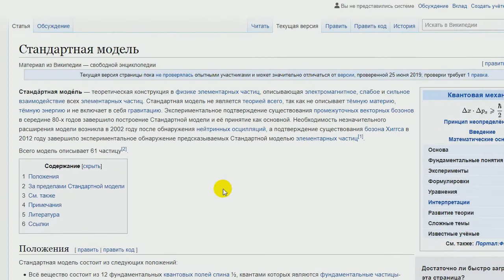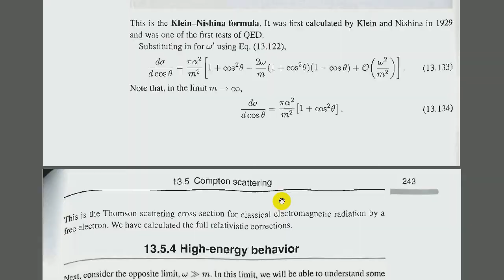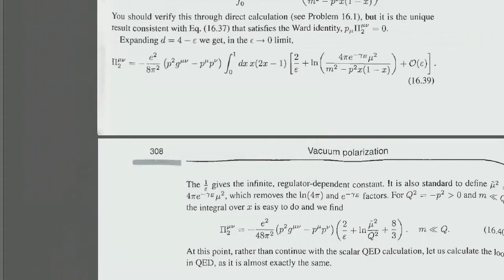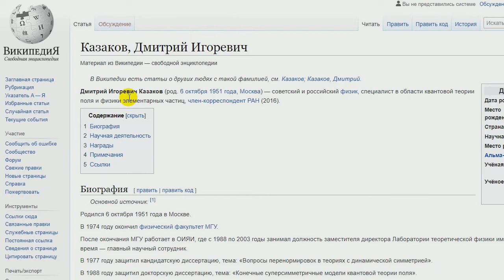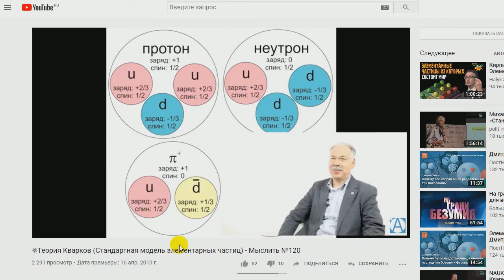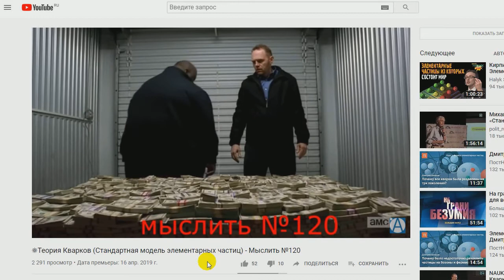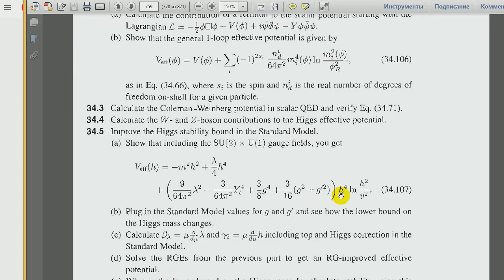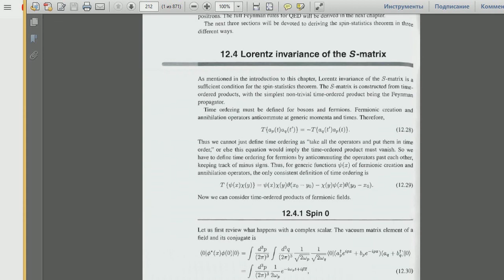Стандартная модель по Ростиславу Дмитриеву | Фрики #6